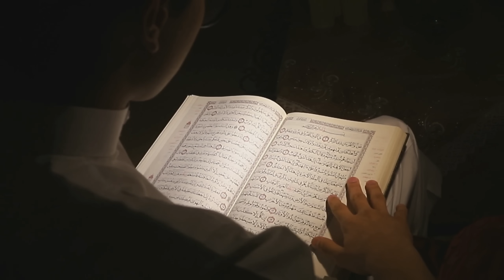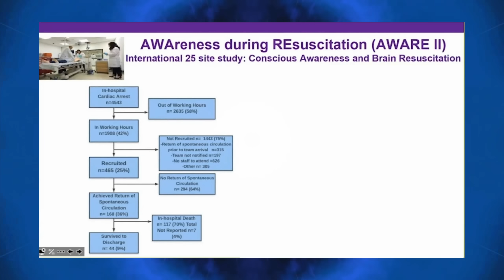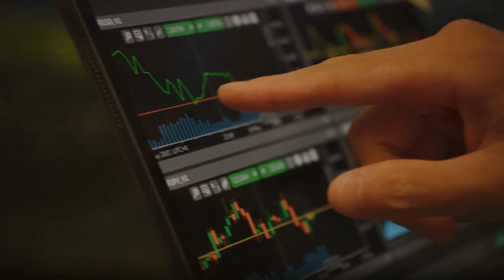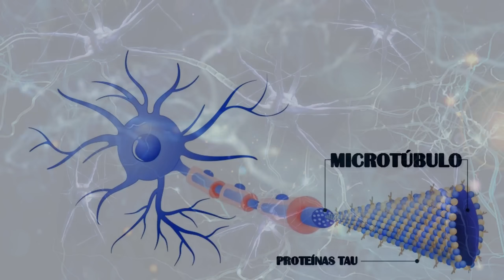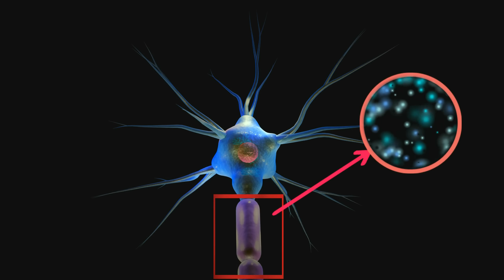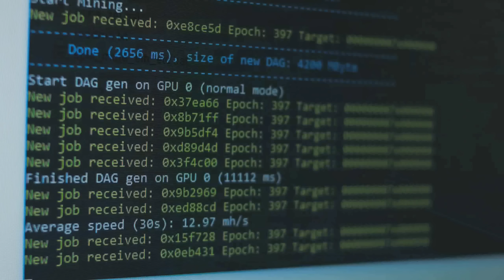ROMPEN el GRAN MITO: Esto es el ALMA y aquí VAMOS...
¿Existe el alma? Si es así...a dónde van los muertos? Hay algo que no sabemos y la ciencia más avanzada da respuestas, algunas pueden ir en contra de tus creencias y todo lo que te han contado. Pero la muerte es algo que nos alcanzará tarde o temprano y seguramente lo que escuches hoy es lo más cercano a la verdad.

Hazte miembro y ayúdame a difundir más videos de cosmología, astronomía, astrofísica o ciencias sociales:

Agradecimientos a Romaxu Kizzova, 🥈✨ por su apoyo y colaboración.

Agradecimientos a los Miembros 🥈🥇:

Guillermina alvarez
Maria Luisa Salcedo
Sergio García
rodoacuna
Alovera
Juanjo Martín
Arturo Matus
Casual Twitcher45
Ignacio Lopez
Un canal No tiene Nombre
Alvaro Monsalve
Marvin Hernández
CIRO
Josué P.
Cesar Gustavo
Mente abierta
Marcos Corrales
Alexander Ramirez
Filosofiadelartedelcamino

Por su apoyo y compromiso a Astronomiaweb.

Músicas:

"The Distant Sun" ‘CATALYST’  ‘FRANKINCENSE AND MYRRH’
 "ARTEMIS"

"The Edge of Forever
of Stellardrone" "In Time" "Red Giant"
"Light Years - 06 Cepheid"
 "Journey To The Sun"